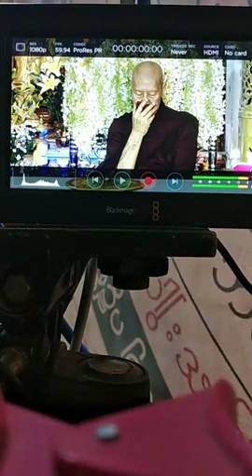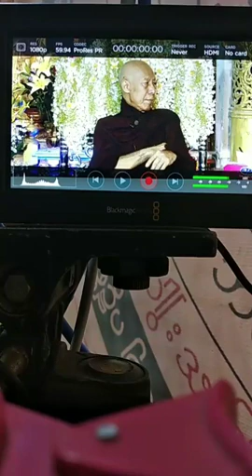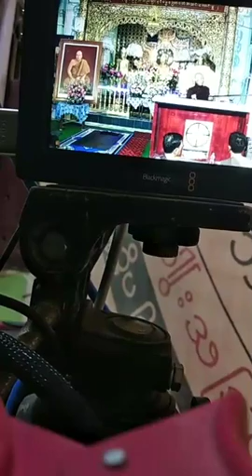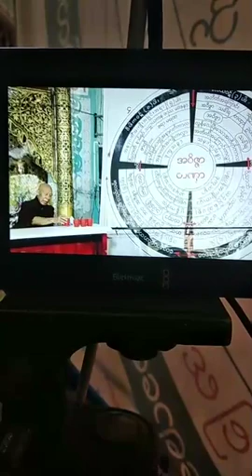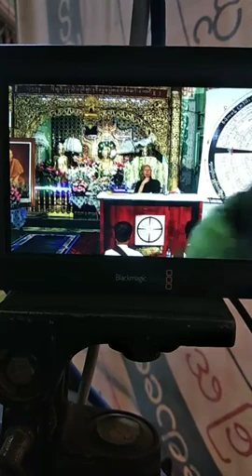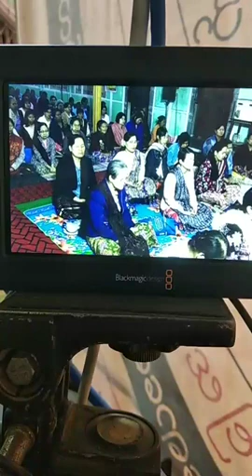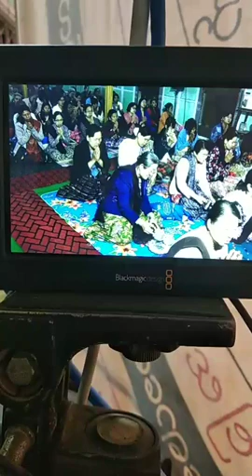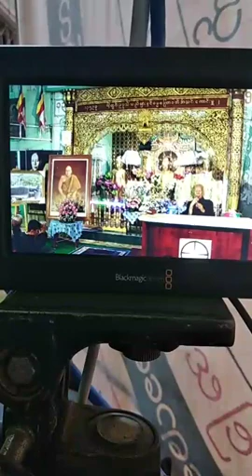မိုးကုတ်သာဝကအနွယ်ဝင် ယောဂီသူတော်စင်အပေါင်းတို့ခင်ဗျာ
သိရီသုမနေခ်ာင္ မုိးကုတ္ရိပ္သာ - စစ္ကုိင္းေတာင္႐ုိး Live Page မွ တရားေတာ္မ်ား